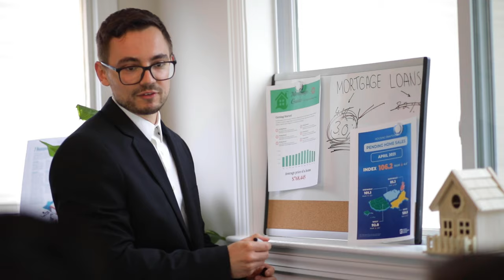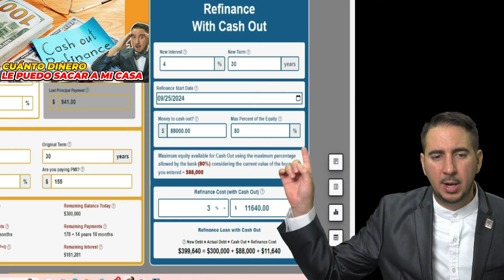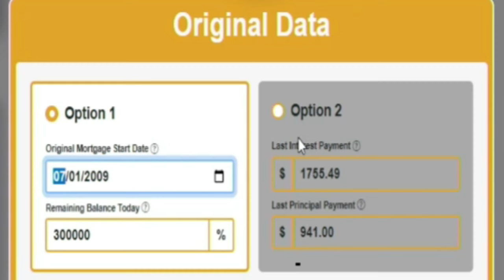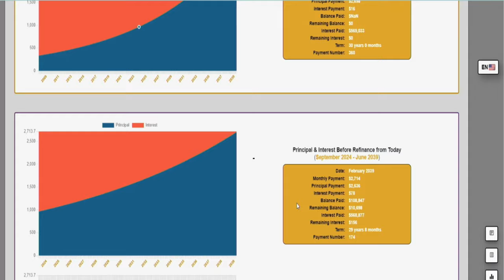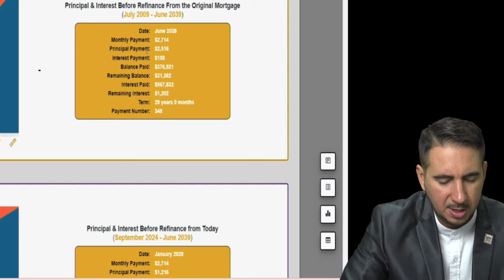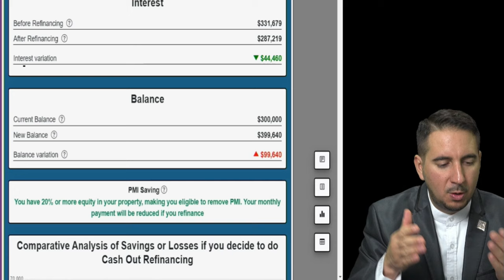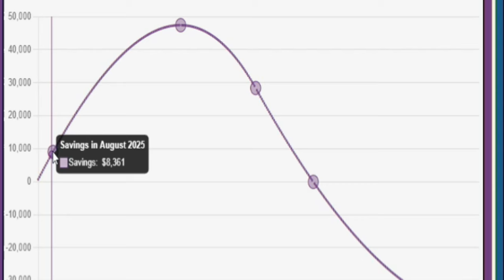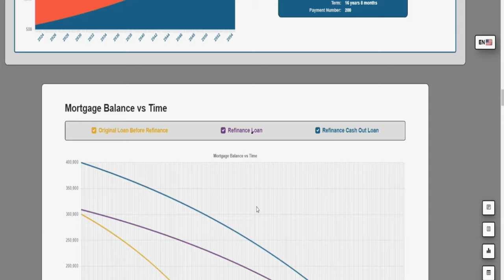Bajaron los intereses FINALMENTE ¿Es hora de REFINANCIAR mi casa?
¡Buenas noticias! El FED ha bajado los intereses en 1/2 punto, y en este video te ayudamos a descubrir si es el momento adecuado para refinanciar tu hipoteca. Utilizando nuestra calculadora de refinanciamiento, desarrollada por mi equipo de inteligencia, analizamos tu situación personal. Cada caso es único, y depende de factores como el interés de tu préstamo original, el tiempo que llevas pagando la casa y otros aspectos clave.

En este video te mostramos cómo sacar el mayor provecho de la bajada de intereses y si refinanciar ahora te puede beneficiar a largo plazo. ¡No te olvides de usar la calculadora en el link que te dejamos para analizar tu propia situación!